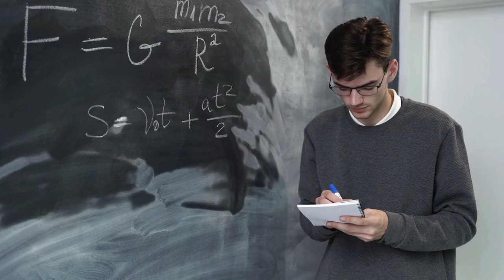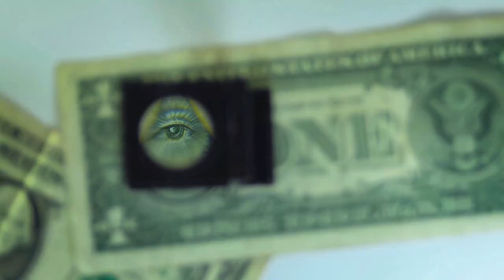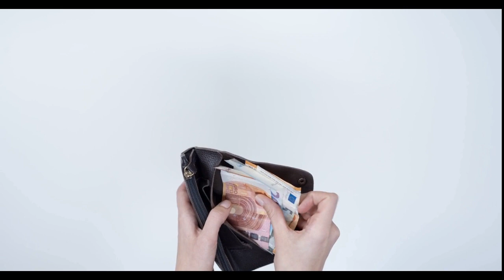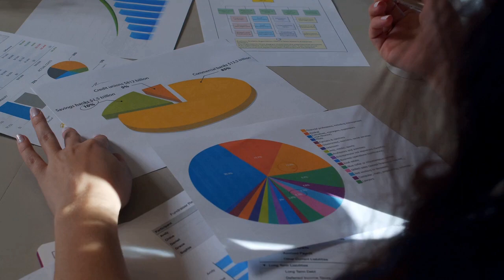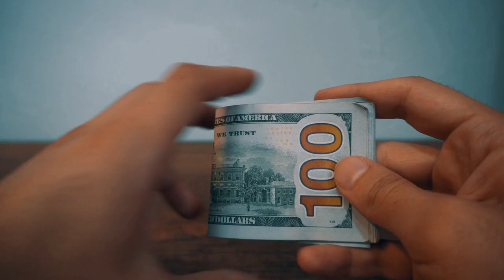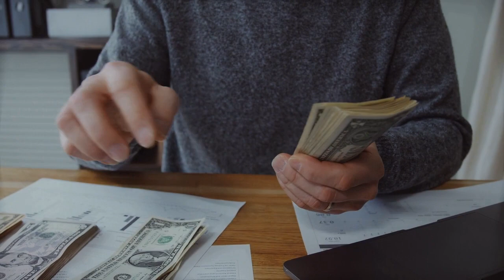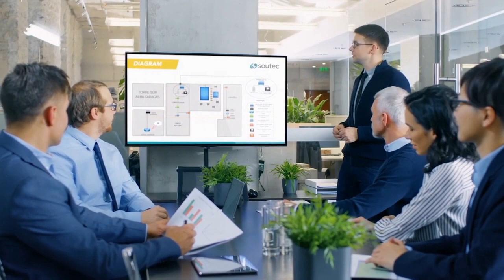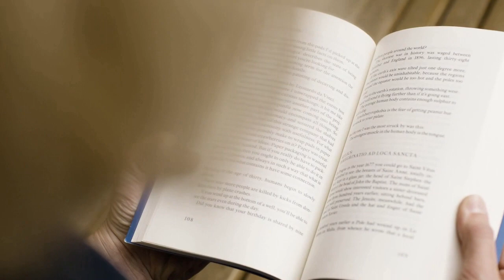Tată Bogat, Tată Sărac de Robert T. Kiyosaki 🎧 [Audiobook] ▶ Capitolul 1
Capitolul 1 ▶ Tată bogat, tată sărac

"Tata bogat, tata sarac este un punct de plecare pentru toti cei care doresc sa detina controlul asupra propriului lui viitor financiar." - USA Today
„Principalul motiv pentru care oamenii se luptă cu dificultăţile financiare este acela că au trecut prin şcoală fără să înveţe nimic despre bani. Rezultatul este că învaţă să lucreze pentru bani… dar nu învaţă niciodată să pună banii să acţioneze pentru ei.“
„Îmi iubesc copiii şi vreau să fac tot posibilul pentru ca ei să aibă parte de cea mai bună educaţie! Învătământul tradiţional, deşi este foarte important, nu mai este de ajuns. Trebuie să înţelegem cu toţii ce sunt banii şi cum lucrează ei.“

Sharon L. Lechter

Tată bogat, tată sărac…

Aruncă în aer mitul care spune că trebuie să câştigi mult ca să te îmbogăţeşti.

Combate ideea potrivit căreia, dacă ai o casă, eşti înstărit.

Le arată părinţilor de ce nu se pot baza pe sistemul de învăţământ, dacă vor să-şi vadă copiii învăţând câte ceva despre bani.

Defineşte odată pentru totdeauna activele şi pasivele.

Vă învăţa ce şi cum să le spuneţi copiilor despre bani, astfel încât să aibă succes financiar în viitor.

Robert Kiyosaki (n. 8 aprilie 1947, Hilo, Hawaii, SUA) este un investitor, om de afaceri și autor american de literatură motivațională. Kiyosaki este foarte cunoscut datorită seriei de cărți de educatie financiara Tată bogat, tată sărac. A scris peste 26 de cărți care s-au vândut într-un total de 26 milioane de exemplare.[2] Deși la început a publicat pe cont propriu, ulterior, Warner Books, o divizie a Hachette Book Group USA, a preluat publicarea cărților lui, în prezent acestea apărându-i sub editura Rich Dad. Trei dintre cărțile sale, Tată bogat, tată sărac, Cadranul banilor și Ghidul investitorului s-au aflat simultan în top 10 al celor mai bune cărți vândute, clasament întocmit de Wall Street Journal, USA Today și New York Times. Copil bogat, copil isteț a fost publicată în 2001, din dorința de a-i ajuta pe părinți să-și familiarizeze copiii cu noțiuni financiare.
A creat de asemenea jocul didactic "Cashflow", editat atât în varianta clasică cât și software. Jocul cunoaște 3 versiuni și se adresează deopotrivă părinților și copiilor. A scos numeroase casete audio și discuri din seria "Rich dad".

Kiyosaki s-a nǎscut în India și a crescut în Hawaii, fǎcând parte din a patra generație de japonezi- americani . Este fiul unui cunoscut cadru didactic - Ralph H. Kiyosaki (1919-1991). Dupǎ terminarea liceului Hilo High School, s-a înscris la Academia Americanǎ de Marinǎ Comercialǎ din New York, absolvind-o în anul 1969 cu gradul de ofițer. Ulterior, în timpul Rǎzboiului din Vietnam s-a înrolat în Corpul de Marinǎ ca și pilot pe elicopterele de luptǎ; a fost decorat cu Medalia de Aur. Kiyosaki pǎrǎsește Corpul de Marinǎ în 1974 și se angajeazǎ ca vânzǎtor de copiatoare pentru compania Xerox. În 1977, își înființeazǎ propria-i firma care produce în premierǎ pe piațǎ portofelele din nylon cu scai pentru surferi. La început compania a cunoscut un oarecare succes, dar ulterior a falimentat.Creațiile sale au apărut în Runner's World, Gentleman'Quarterly, Success Magazine, Newsweek și chiar în Playboy. La 47 de ani s-a pensionat, dar se ocupă în continuare de investiții, în special în domeniul imobiliar. La începutul anilor '80, Kiyosaki inițiazǎ un alt business - producerea de tricouri pentru trupele de Heavy metal.[3]În 1995, a devenit cofondator al unei organizații internaționale cu profil educațional, care funcționează în șapte țări și care și-a propus inițierea cursanților în arta afacerilor și a investițiilor.În calitate de specialist în educație, a vorbit de la cele mai importante tribune, la fel ca și Og Mandino, Zig Ziglar sau Anthony Robbins. Între 1996–1997 lanseazǎ Cashflow Technologies, Inc., companie care opereazǎ și deține marca Rich Dad. Este cǎsǎtorit cu Kim Kiyosaki; are o sorǎ, Emi Kiyosaki (este cǎlugǎrițǎ budhistǎ, adoptând numele monastic de Ven).

CUPRINS:
Capitolul 2: Lecţia 1 - Cei bogaţi nu muncesc pentru bani
Capitolul 3: Lecţia 2 - De ce trebuie predat alfabetul financiar
Capitolul 4: Lecţia 3 - Vezi-ţi singur de afacerea ta
Capitolul 5: Lecţia 4 - Istoria impozitelor şi puterea companiilor
Capitolul 6: Lecţia 5 - Cei bogaţi inventează banii
Capitolul 7: Lecţia 6 - Munciţi ca să învăţaţi, nu munciţi pentru bani
Capitolul 8: Depăşirea obstacolelor
Capitolul 9: Pornirea
Capitolul 10: Mai vrei să fii bogat? Iată ce ai de făcut